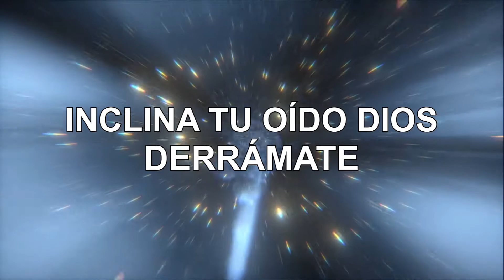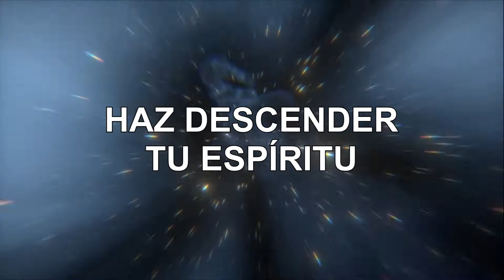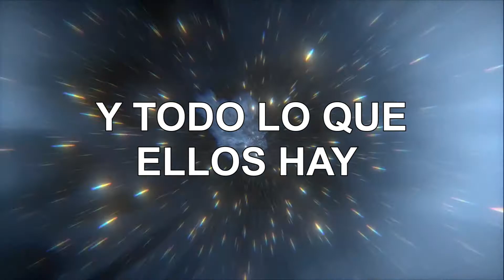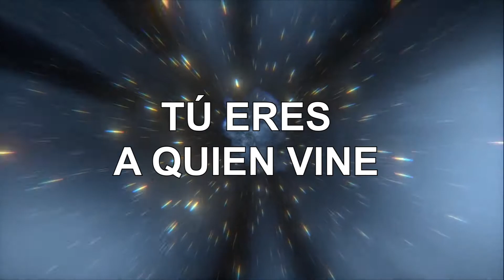Los Cielos Y La Tierra/ LETRA - MDA RESTAURACIÓN [LIVE]